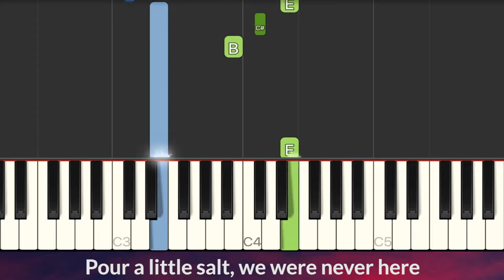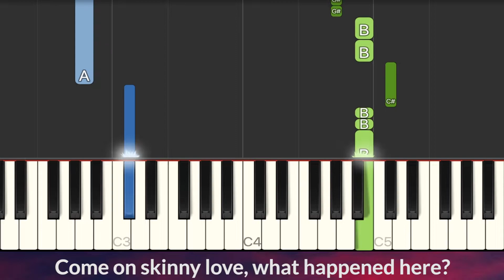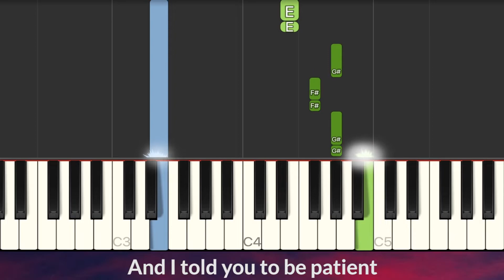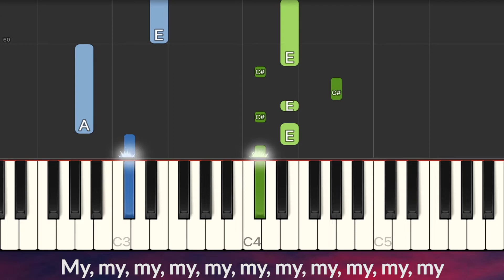Birdy - Skinny Love (Bon Iver) EASY Piano Tutorial + Lyrics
Lyrics:
Come on, skinny love, just last the year
Pour a little salt, we were never here
My, my, my, my, my, my, my, my, my, my, my
Staring at the sink of blood and crushed veneer

Tell my love to wreck it all
Cut out all the ropes and let me fall
Right at the moment, this order's tall

And I told you to be patient
And I told you to be fine
And I told you to be balanced
And I told you to be kind

And in the morning, I'll be with you
But it will be a different kind
'Cause I'll be holding all the tickets
And you'll be owning all the fines

Come on skinny love, what happened here?
Suckle on the hope in light brassiere
Sullen load is full, so slow on the split

And now, all your love is wasted
Then who the hell was I?
'Cause now I'm breaking at the bridges
And at the end of all your lies

Who will love you?
Who will fight?
And who will fall far behind?

Come on skinny love